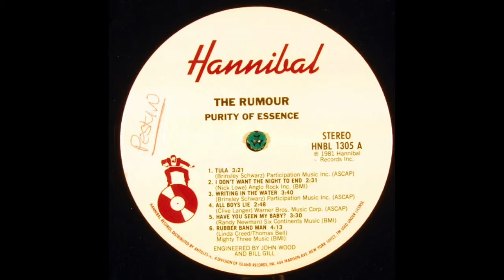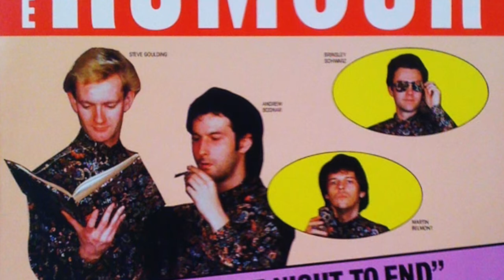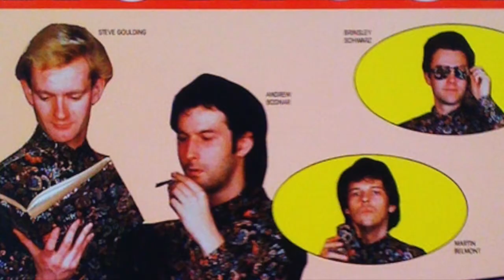rubber band man The Rumour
from Purity Of Essence (1981)